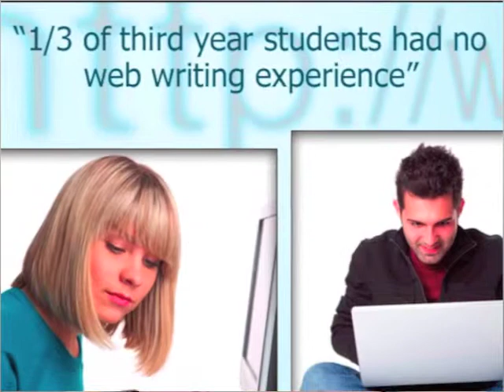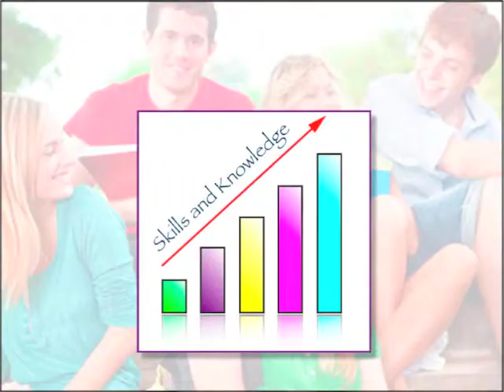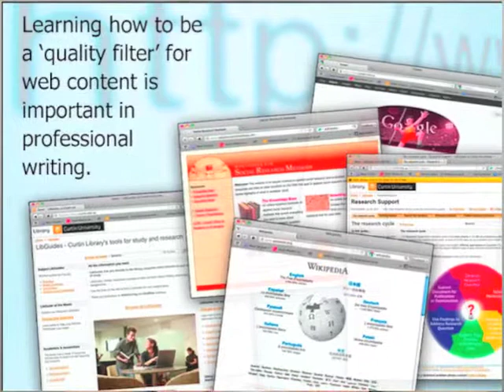eScholar 2011 Rachel Robertson - Case Study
Creating a simulated workplace task around web writing for professional writing and publishing students has proved very successful. In this video, Rachel explains how the project worked.